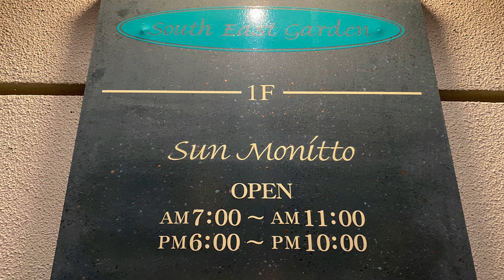【十勝帯広グルメ】俺の晩飯「サンモニート」おまかせ定食で栄養バランスばっちり👍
サンモニート

住所
帯広市東4条南19丁目8-1

営業時間
朝7:00〜11:00／　夜18:00〜22:00

定休日
　日曜・祝日

BGM  Kool Kat